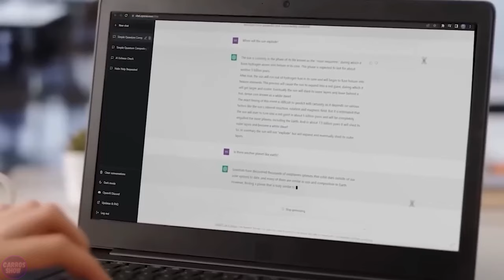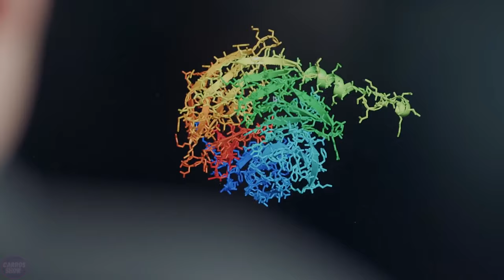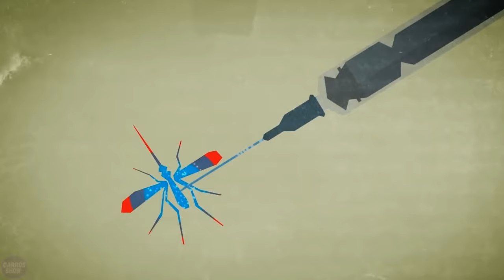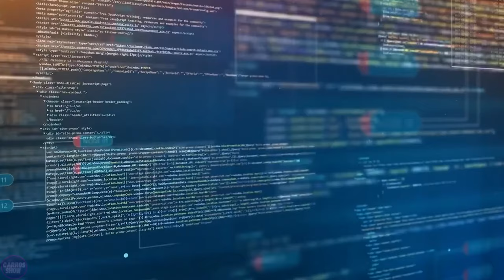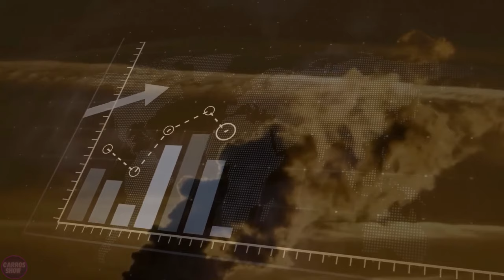Most ANTICIPATED Technological Breakthroughs That Will Happen in 2024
The journal Nature has listed scientific areas where significant breakthroughs may occur in 2024. Among them are advanced artificial intelligence tools, breakthroughs in robotics, Moon missions, dark matter, theories of consciousness, and super-fast supercomputers. In the coming year, the development of coronavirus vaccines will continue, and the production of mosquitoes fighting diseases will even begin. Climate issues and planet pollution will also remain relevant. Are you ready to learn about the most important scientific breakthroughs expected to happen in 2024?

0:00 - Intro
0:37 - AI Achievements
1:21 - Breakthrough in Robotics
2:03 - Super Powerful Telescopes
2:42 - Armed Mosquitoes
3:08 - Lunar Missions
3:40 - Dark Matter
4:21 - Superfast Supercomputers
4:58 - Ecology
5:26 - Batteries for Electric Vehicles
6:15 - Flying Transport